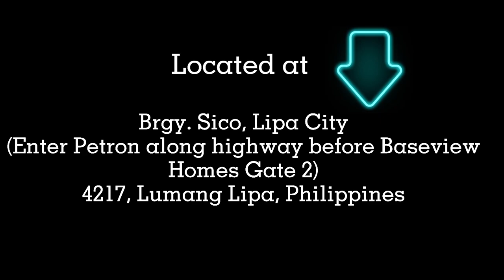BASE CAFE AL FRESCO DINING | Date with my BFF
I finally had the chance to meet my Bestfriend since I failed to attend their Wedding Ceremony last 28th December 2020, because I was in KSA. The day of her wedding was the date of my flight, what a coincidence. So we spent our time to eat here in Base Cafe located @ Lipa City. I loved the Cozy Environment. Suitable place for hot weather. It’s not really hot here because the place is outdoor seating. Also, I loved the foods! I can’t say anything especially what I’ve ordered (Spare Ribs which is good for 2 persons). That was my favorite! So scrumptious! The plating and foods was quite palatable. For sure you will love it. You can try to visit their place. BASE CAFE AL Fresco Dining!

LOCATION
Located @:
Brgy. Sico, Lipa City (Enter Petron along highway before Baseview Home Gates 2)
4217 Lumang Lipa, Philippines

We went by car

-EXPENSES

Jane
🥩 Spare Ribs ( Prime cut pork ribs in sweet chili glaze with rice good for 2 persons)
P 410.00

Renzie
🥩 Spare Ribs ( Prime cut pork ribs in sweet chili glaze with rice food for 2 persons)
P 410.00

Ranny
🍔 Base Burger Deluxe ( Beef 120 grams, honey cured bacon, fried egg, cheddar cheese, green salad tomato, onion dressing and french fries)

Jane
🥭 Ripe Mango Milkshake
P 140.00

Renzie
🍓 Strawberry Milkshake
P 160.00

Ranny
🍫🍌 Choco Banana Milkshake
P 160.00